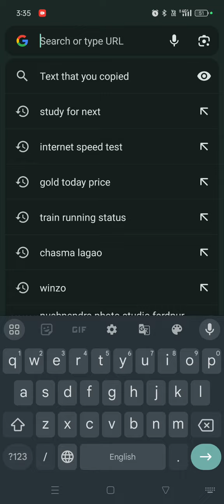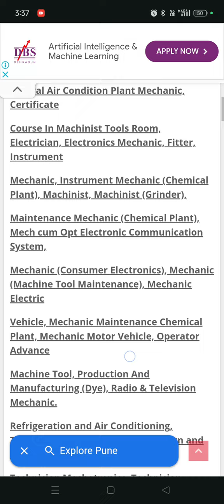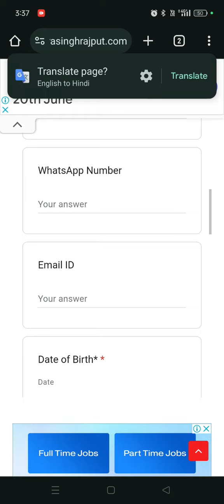Job Alert ! Tata motors sanand New Job openings under apprenticeship for ITI